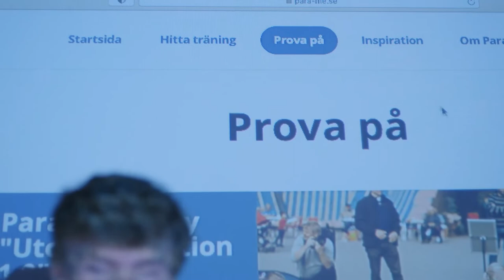Det här är ParaMe – Lång version – Syntolkat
ParaMe är hemsidan där personer med funktionsnedsättning kan söka efter idrott, träning och inspiration utifrån sina förutsättningar.

Tack till Niclas Rodhborn, Alek Poulten, Emilia Almert och alla andra på Stockholms Rullstolstennisklubb för att ni ville delta i filmen.

Vill du att din förening ska gå att hitta på ParaMe?